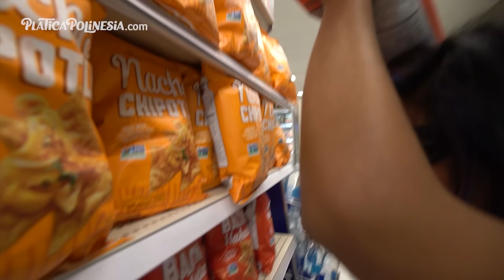TAG DEL SÚPER MERCADO A CIEGAS | LOS POLINESIOS RETO